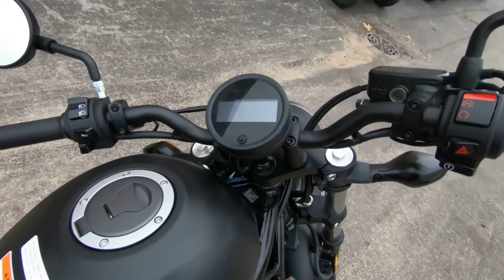2019 Honda Rebel 500 - New Motorcycle For Sale - Milwaukee, WI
Please visit Southeast Sales Powersports to view this New Matte Gray Metallic 2019 Honda Rebel 500 for sale in Milwaukee, Wisconsin

Stock# 202266

Description:
2019 Honda® Rebel 500
More than a Motorcycle: It’s a Blank Canvas.
Like the looks of the Honda Rebel 500? You’re not the only one. With its blacked-out styling and great new colors for 2019, this bike will turn heads everywhere you go. And sure, the Rebel is one of our most popular bikes, but it’s also one of our most fun to ride. It has a compact frame and a low-slung seat. You can lean it over in turns due to an impressive tilt angle, and its 471cc parallel-twin engine is specially tuned for power in the middle and upper revs. Plus, it’s begging to be customized, so you can easily make it your own. Express yourself on a Rebel 500 today!

Features may include:
SPORTY ENGINE
Twin-cylinder engines are a great choice for a machine like the Rebel 500. Honda twins are famous for their versatility, and the 471cc Rebel 500’s engine is one of our best ever. The parallel-twin engine is narrow, which helps reduce overall bike size. Plus it offers lots of low-rpm torque, but plenty of higher-rpm performance.

BLACKED-OUT STYLE
The Rebel is a blank canvas for your self expression. But unlike the canvas you buy at the art store, this one’s not boring white. As is, its black-out engine pieces, frame, and bodywork elements look great during the day and even better at night.

When it comes to seat heights, almost everyone likes them lower. At just 27.2 inches, the Rebel has one of the lowest seats in anyone’s lineup. It’s comfortable when you ride, and it makes it easier to flat-foot it at stoplights or in parking lots.

SUPERIOR HANDLING
A lot of today’s motorcycles look great standing still, but disappoint once the road gets twisty. At Honda, we set high standards for the way all our bikes handle and feel, and the Rebel is a perfect example—we’ve paid just as much attention to the way this bike corners and handles as we have its knockout styling.